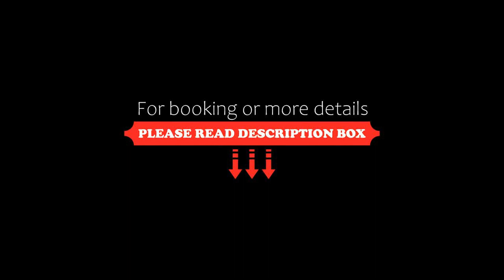Santorini Nadmorze, Gdańsk, Poland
About Property:
Boasting garden views, Santorini - Nadmorze provides accommodation with a terrace and a balcony, around 1.5 km from Gdańsk Nowy Port Lighthouse. Situated 400 metres from Brzeźno Beach, the property features a garden and free private parking.

The air-conditioned apartment consists of 2 bedrooms, a living room, a fully equipped kitchenette with a fridge and a kettle, and 1 bathroom with a shower and a hairdryer. Towels and bed linen are available in the apartment.

The apartment offers a c...
Property Type: Hotel
Address: Ignacego Krasickiego 9A/14, Brzezno, 80-515 Gdańsk, Poland
Searching For
1. Santorini Nadmorze - Gdańsk - Poland
2. Santorini Nadmorze - Gdańsk - Poland Address
3. Santorini Nadmorze - Gdańsk - Poland Rooms
4. Santorini Nadmorze - Gdańsk - Poland Amenities
5. Santorini Nadmorze - Gdańsk - Poland Offers and Deals
Audio Credit:
Track Title: Blank Slate
Artist: VYEN